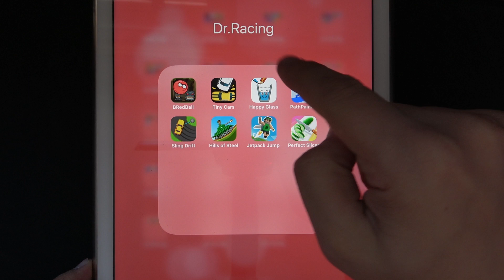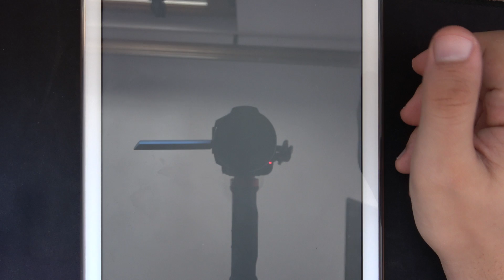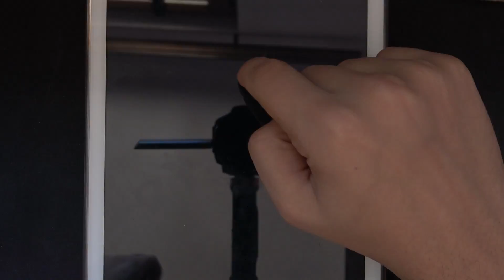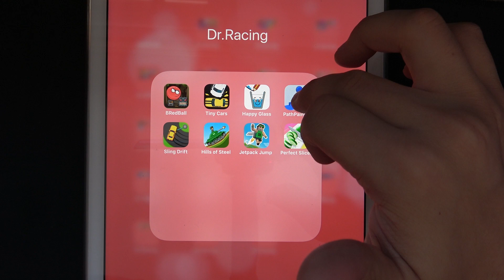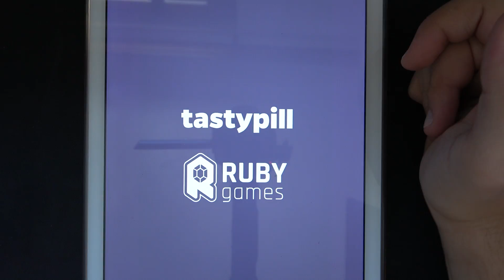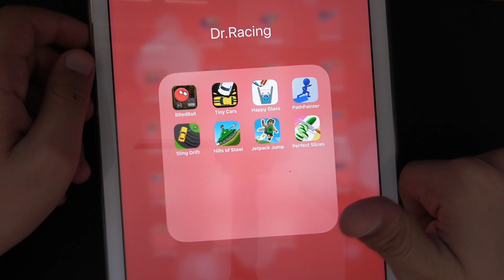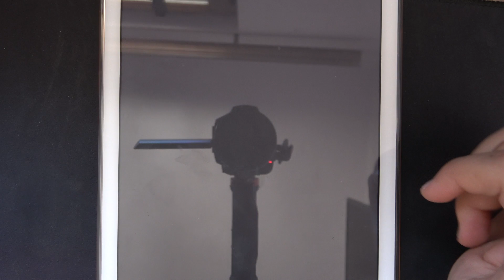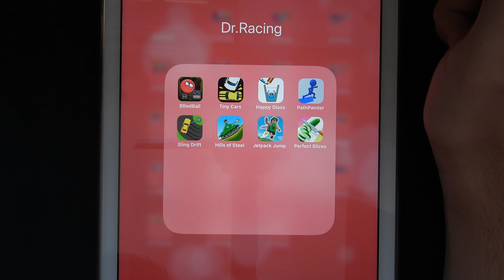B Red Ball, Tiny Cars, Happy Glass, Path Painter, Sling Drift, Hills of Steel, Jetpack Jump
B Red Ball, Tiny Cars, Happy Glass, Path Painter, Sling Drift, Hills of Steel, Jetpack Jump, Perfect Slices